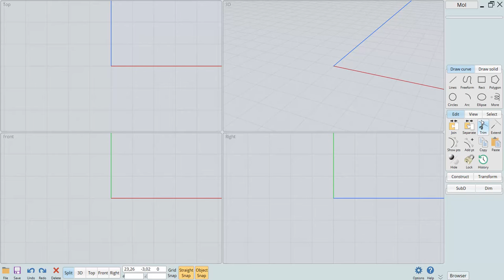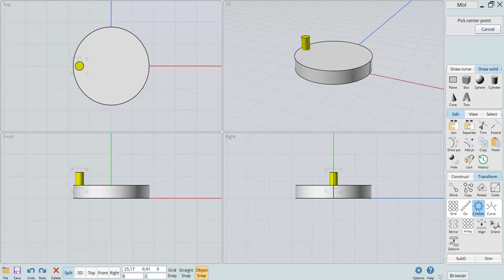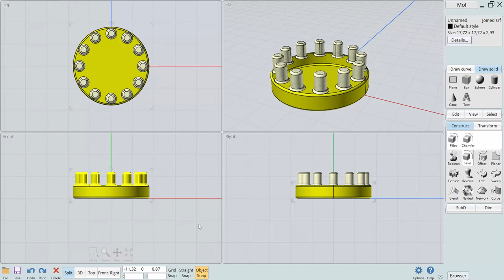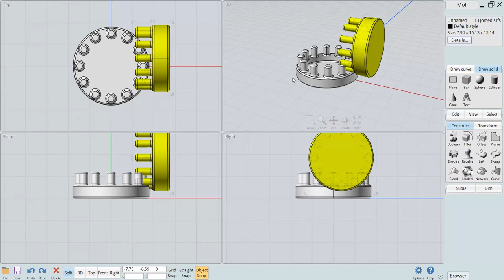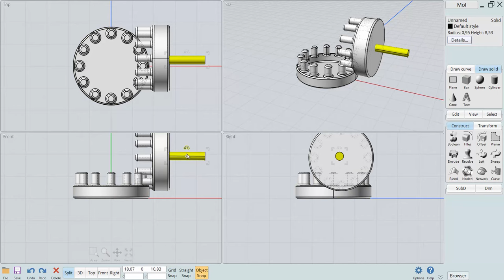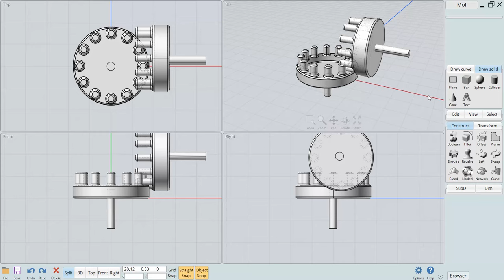Moi 4.0 Tutorial 3